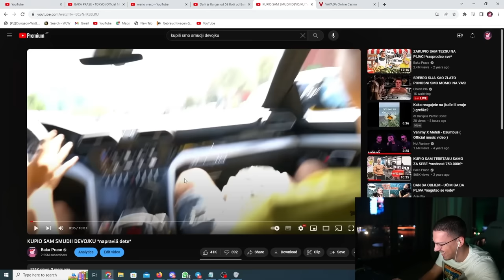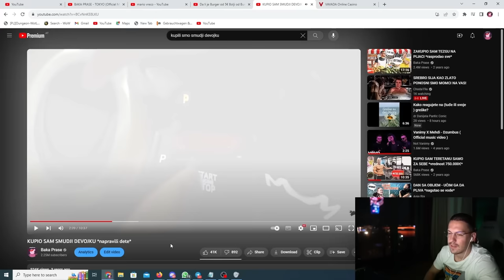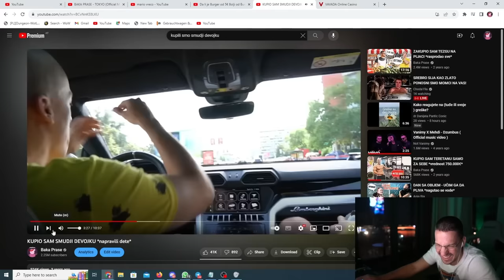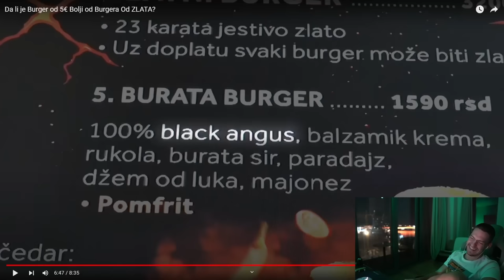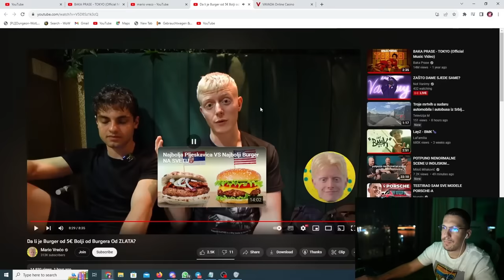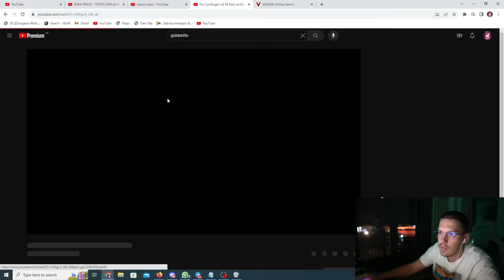BAKA REAKCIJA na MARIO VREĆO: KOD BAKE ILI BURGER OD ZLATA?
🎥Video materijal preuzet sa kanala @bakaprasebp